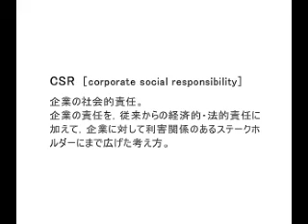メッセージソング「CSRの漫画を僕らに作らせて」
藤井組は歌で営業活動やってます。今回はトヨタさん編！届け、魂をこめたメッセージソング！
※企業のＣＳＲって、感動漫画にすると面白いと思うんです。ぜひやりましょうよ。本音申し上げると作りたいんです、そんな漫画を僕たちが。本当にざん新だと思いますよ。このセンスを分かってくれるスポンサーにお会いしたい！